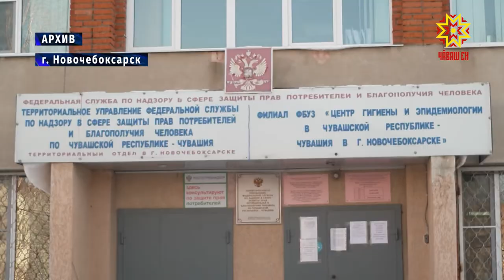Глава Чувашии провел прямую линию в соцсетях Вконтакте и Инстаграм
Часть вопросов жители республики оставили заранее на его странице. Их волнует строительство школ и детских садов, дорог, благоустройство населенных пунктов, транспортное обеспечение, водоснабжение.  Некоторые ответы  - в нашем репортаже.